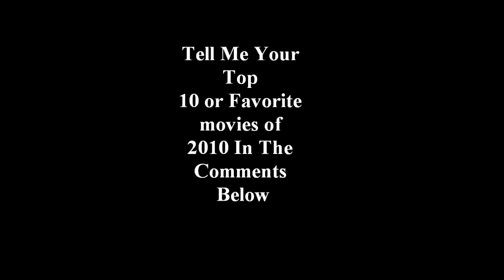The Top 10 Best Movies of 2010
The Top 10 movies of 2010 in My opinion. Let me know your top 10 movies or favorites of 2010.